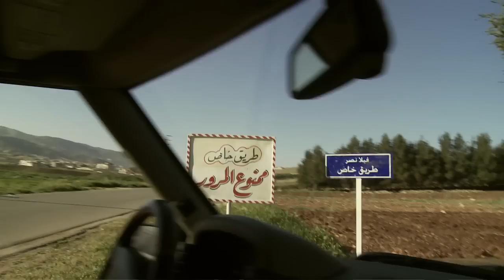Shankaboot - Episode 13: I'm Shankaboot From Beirut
Shankaboot is in Bekaa, But what's waiting there? الشنكبوت
وصل على البقاع، بس شو ناطرو ؟